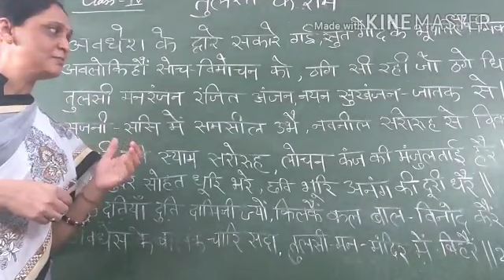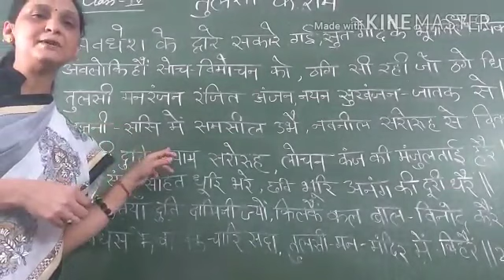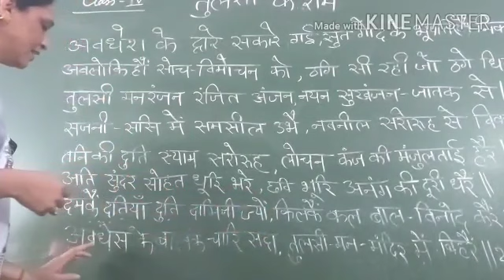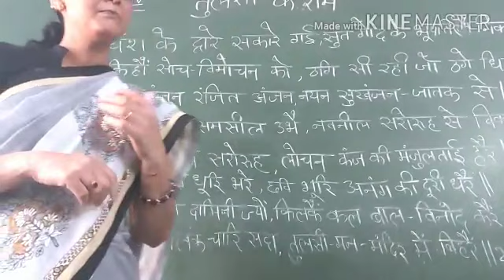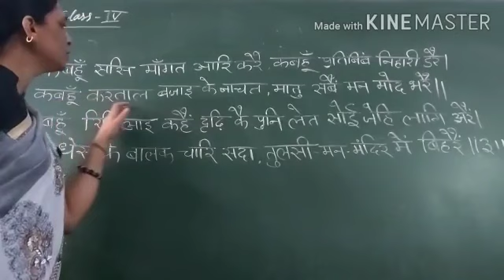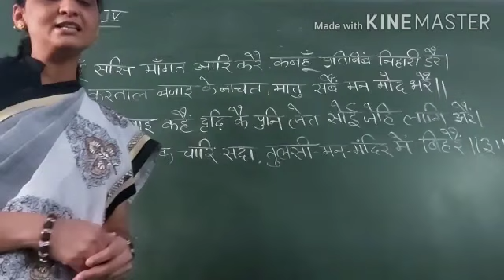Class-5:::Sub-Hindi:::Topic- Tulsi ke Ram::: By Arti Daftary